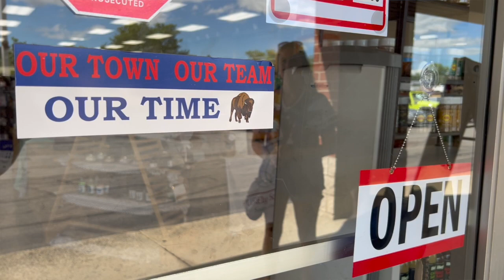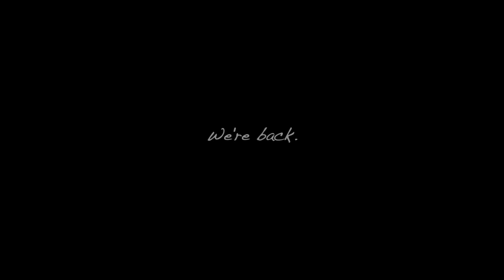The Buffalo Bills Rise & Fight Again (2022 Remake)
Music: "Tryouts" by Jerry Goldsmith | Footage from: The Buffalo Bills Media Team, NFL Films, CBS, FOX, ESPN, NBC, NFL Network